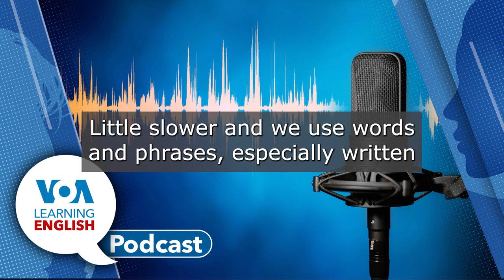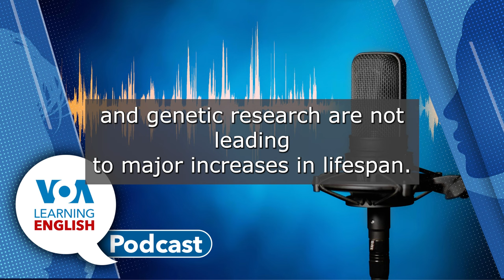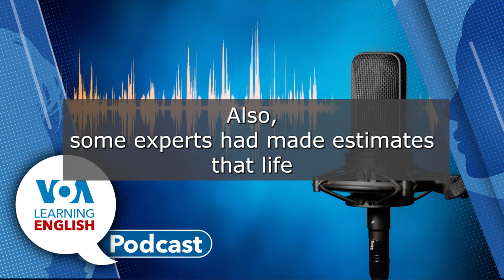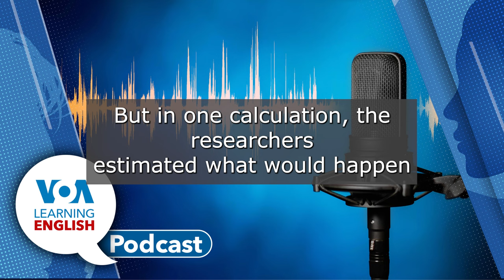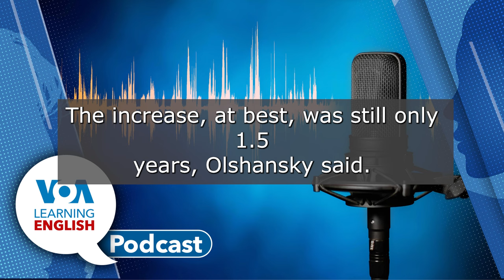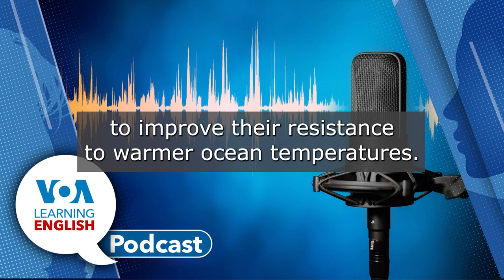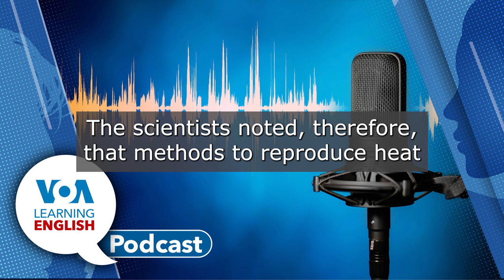Life expectancy limit, Growing corals, Untruths in ads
First: Ashley and John Russell report about a new study on life expectancy --- the average number of years a baby born in a particular year might expect to live. The new research finds that humanity is hitting the upper limit of life expectancy. (54:00)
Next: Scientists say they have successfully produced corals to improve their resistance to ocean temperatures that are higher than normal. The researchers used a method known as selective breeding to produce desirable characteristics in corals to better tolerate extreme environmental conditions. Bryan Lynn has the full story for the LE Science and Technology report. Then, Bryan joins Ashley for a chat about the report. She asks him about where this research work was centered. Bryan has that answer and info about an earlier study conducted by the same researchers. (06:49)
Finally: The LE Lesson of the Day. Andrew Smith and Jill Robbins base their instruction on the LE video series, Let's Learn English. Today they focus on episode 39. (16:40)